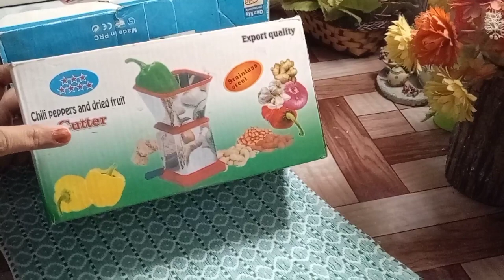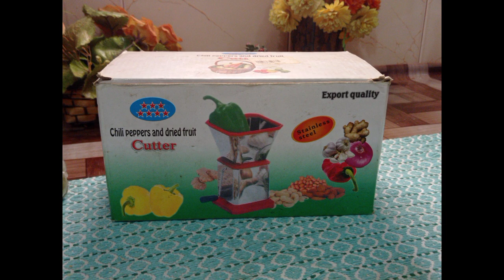Kitchen Tools | Manual Choppers | Multi Wonders Chopper | Dry Fruits Chopper | ANEX Manual Chopper